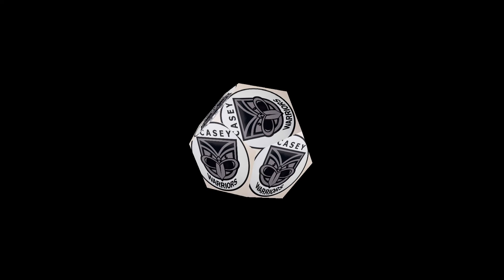ROUND 12 | CASEY WARRIORS (RED) V.S NORTHERN THUNDER | UNDER 12s | 2022 HIGHLIGHTS | (Prod. JustDan)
Do not own the rights to any music

Songs & Beats by:

Remember - JustDan beats

Follow me - Vendredi

Nah Rastafarian - 1814